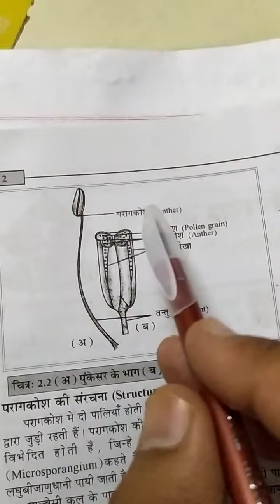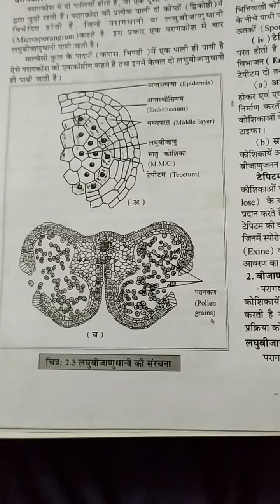SINSKRITI SCHOOL class 12 Biology(hindi medium) chapter 2 video-1